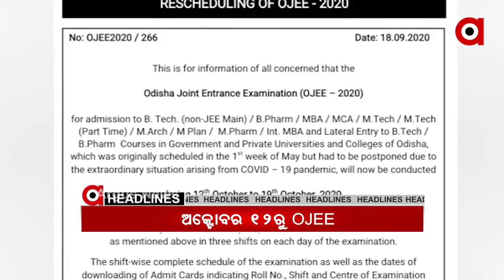19,09,2020 9AM Headlines